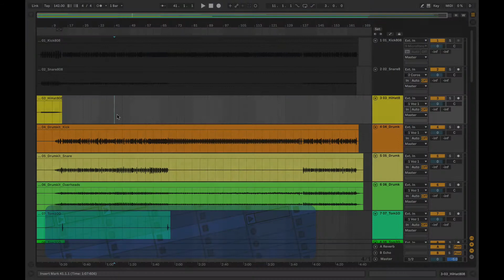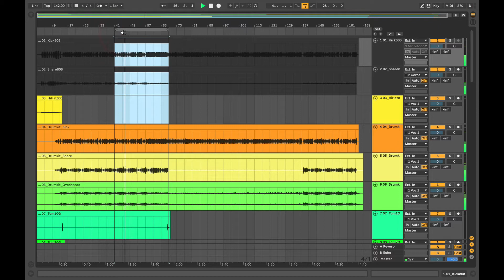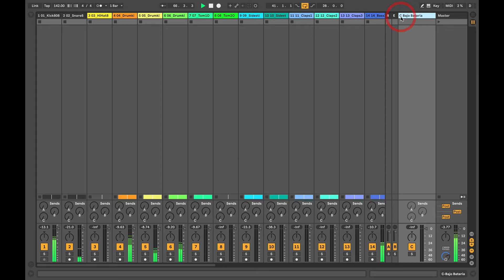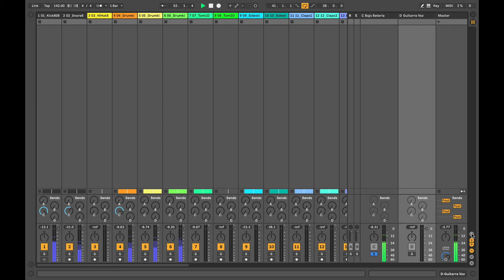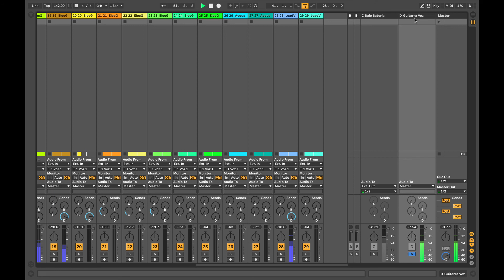12/15: Mezclas independientes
Recibe el certificado de un instituto certificado por Ableton para avalar tus conocimientos en Ableton Live para sesiones de grabación. Podrás descargar material extra y recibir asesorías de un instructor certificado por Ableton, visita http//escuela.me para inscribirte a éste y otros cursos.

La lista completa de videos de este curso está en el playlist

Tutoriales por Joaquín Jiménez-Sauma, primer instructor certificado por Ableton en América Latina.